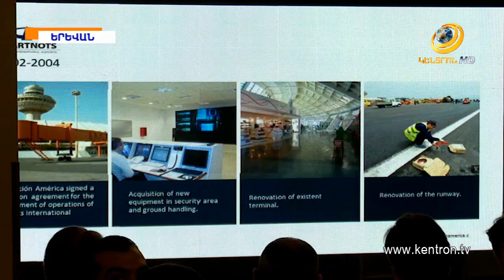Վարչապետը ներկայացրել է տեղական ավիափոխադրողներ ունենալու առանցքային քայլերը